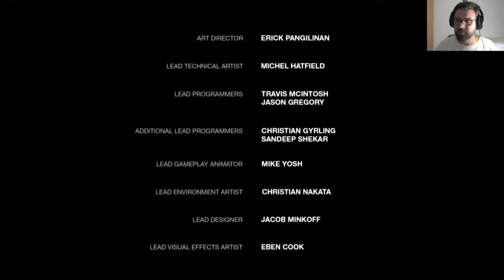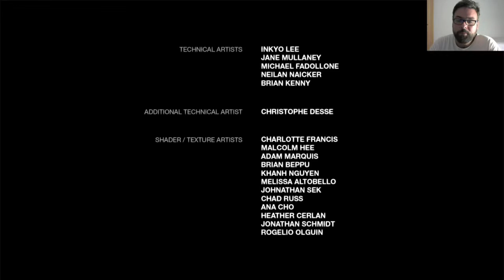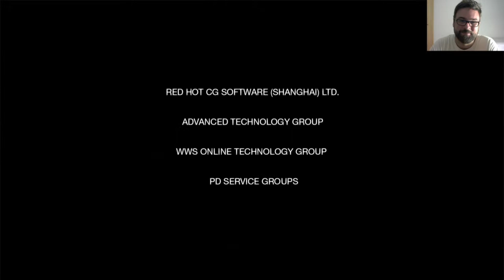LEFT BEHIND DLC | THE LAST OF US REMASTERED | Let's Play en Español Parte 4 FINAL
Hola a tod@s, ¿Qué tal estáis? Como podéis ver de nuevo por nuestro canal con el DLC una remasterización de uno de los mejores juegos de la generación anterior.

Espero que os guste tanto como a mi jugarlo y traerlo al canal para vuestro disfrute.

MUchísimas gracias por todo. Sin vosotros este canal no seria nada de nada.

1º Mis videos no pretenden ser guías. Tan solo son mis vivencias practicando mi mayor hobby. LOS VIDEOJUEGOS.

2º Se que la mayoría de vosotros sereis mejores jugadores que yo, pero esta es mi partida y yo marco los tiempos. NO me parece justo que me digan como tiene que ser mi experiencia, por ello mismo no le digo a nadie como tiene que jugar,

3º Como no soy un cazalogros/trofeos (solo los básicos) no pasa nada si no me termino el juego al 100%. Tan solo intento pasarmelo bien jugando y que vosotros hagais lo mismo viendo mis videos.

4º No me gustan los TROLLS. Si no te gusta mi forma de jugar y crees que es una pérdida de tiempo ver mis videos, porfavor deja de verlos. Tienes mil canales mas serios que yo donde te puedes sentir realizado o encontrar las soluciones de forma mas rápida y optimizada. Así que existe cualquier comentario que no proceda, este será borrado. Y si veo alguna impertinencia no dudaré en explusar a dicho usuario.

5º Con el punto 4, no quiero decir que no acepto consejos. Todo lo contrario, cualquier crítica productiva será bienvenida.

GRACIAS